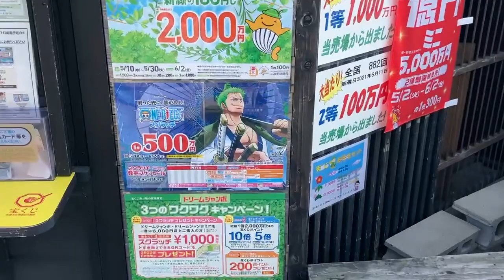154 Walking Thru Izumo Main Street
154 Walking Thru Izumo Main Street

Video captured on 21st May 2023.